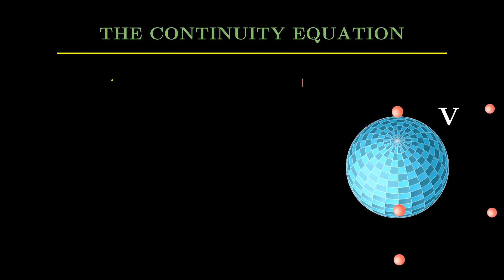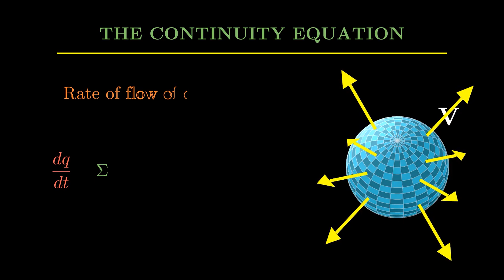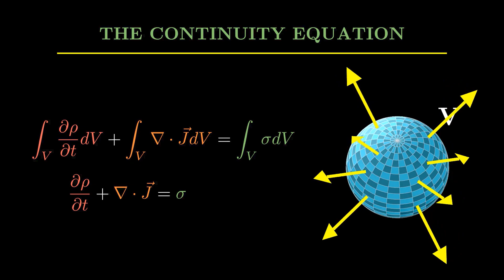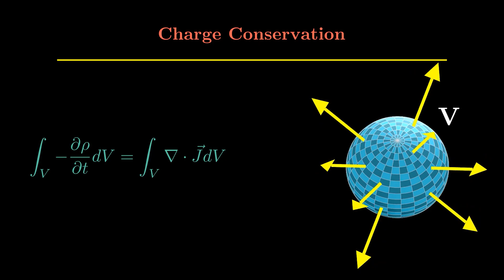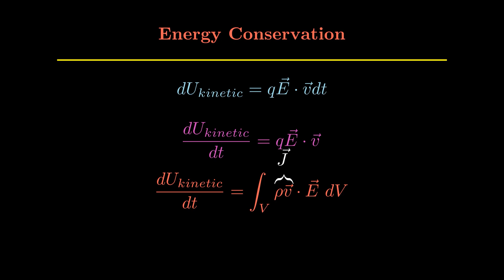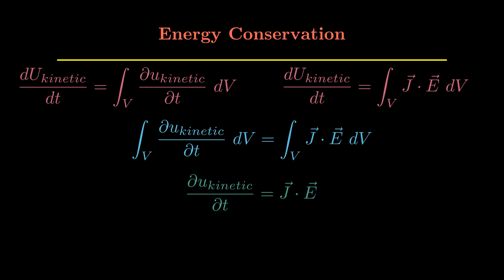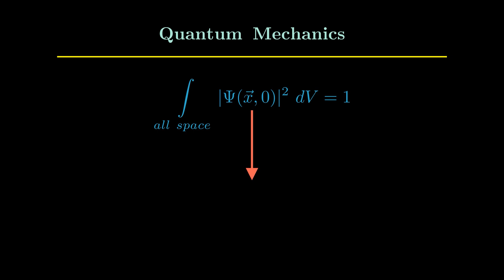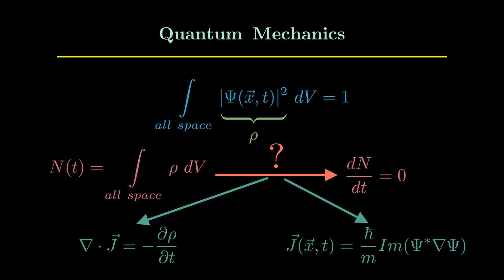How is this equation representing Conservation?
So, this is my first video on this channel, and it is about the well-known continuity equation which comes up a lot in physics in many areas. In this video, I have talked about the two particular cases in Electromagnetism and Quantum Mechanics.

Follow me, for updates:
The animations in this video were made using Manim, open-source software for math animations.